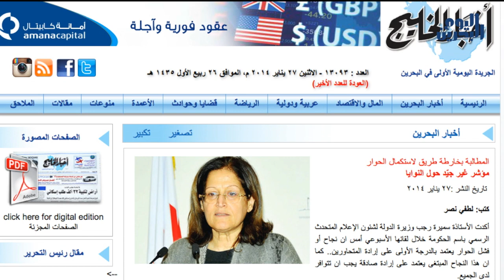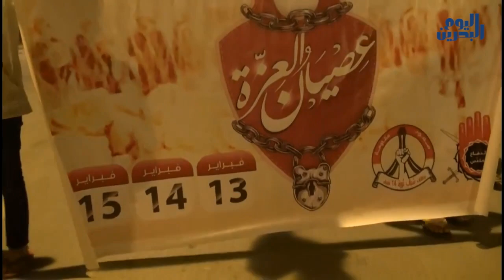وكالة أنباء البحرين اليوم | ٠٤ فبراير ٢٠١٤ | ماذا بعد فشل الحوار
الحملة الشعبية التي استمرت اسبوعا، واختُتِمَت بمسيراتٍ عبّر فيها المشاركون عن رفضهم لأي حوار مع من وصفوه بالسفاح والفاقد للشرعية، قطعت الطريق على التسويات السياسية ومحاولات تخفيف حدة التوتر الأمني والسياسي قبيل ذكرى الثورة وسباق الفورميلا 1 بحسب ما يرى مراقبون.

من جهتها، عبّرت السلطات على لسان وزيرة الدولة لشئون الإعلام عن رفضها لخارطة الطريق التي قدمتها الجمعيات السياسية، بينما لا تزال الجمعيات السياسية متمسكة بالحوار كمخرج لما تصفه بالأزمة السياسية.

ميدانيا، وبعيدا عن الدوائر السياسية، استمر المتظاهرون في تصعيدهم الثوري ضد نظام الحكم، حيث خرجوا في مسيرات عمّت مختلف مناطق البحرين مساء أمس الاثنين. المتظاهرون حشدوا للعصيان المدني في ذكرى الثورة وطالبوا بسقوط النظام.

قوات النظام المتمركزة على مداخل البلدات عمدت إلى إغراق الأحياء السكنية بالغازات المسيلة للدموع.